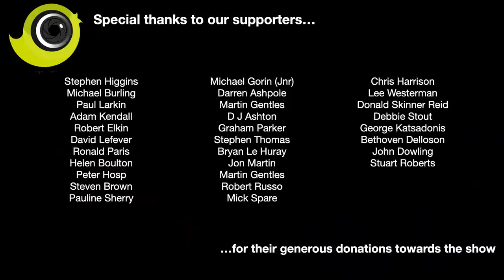The Canary Room Season 3 Episode 18 - A visit to Kenny Masterman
A visit to the bird room of Kenny Masterman - featuring outstanding normal and mutation redpolls in the latest episode of season 3 of the show with host Matt Eld